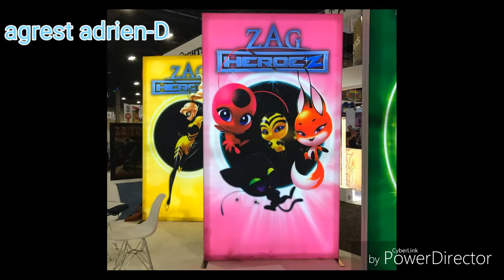הרפתקאות ליידיבאג עונה 2-פוסטרים רשמיים!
הרשמו לערוץ!